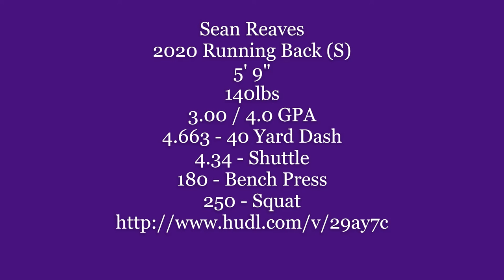Demon Elite Football Camp NSU 2019 Skills and Drills Sean Reaves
Plano Texas Running Back Sean Reaves, at Demon Elite Camp, Northwestern State University in Natchitoches LA. 2019